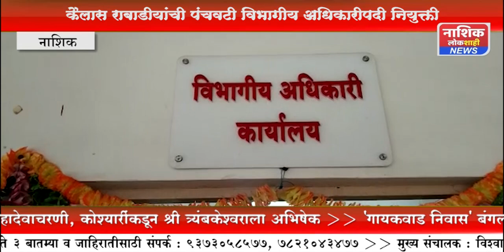कैलास राबाडीया यांची पंचवटी विभागीय अधिकारी पदी नियुक्ती